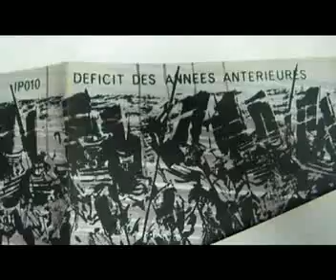fabrication des pochettes du LP action and japanese demonstration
1982, JPF filme SMF entrain de pigmenter les feuilles cartons qui serviront de fond à la sérigraphie de JLA pour la pochette du 1er LP du Déficit Des Années Antérieures "action and japanese demontration"